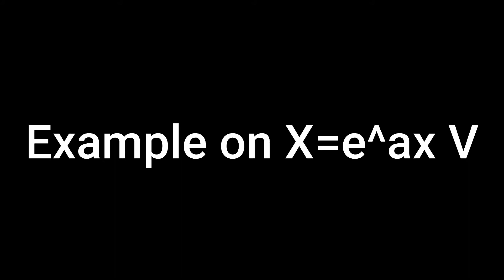Example on short cut method 4 when X=e^ax V ( Hindi and English )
6.shortcut method To find particular Integral when x=x^m

7.short cut method 4 example when X=e^ax V ( Hindi and English )